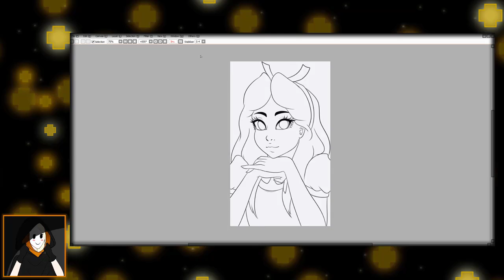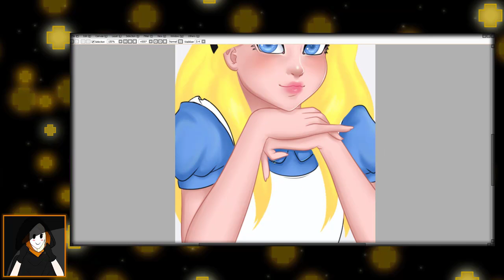+ Alice +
Drawing Alice from Disney's Alice in Wonderland